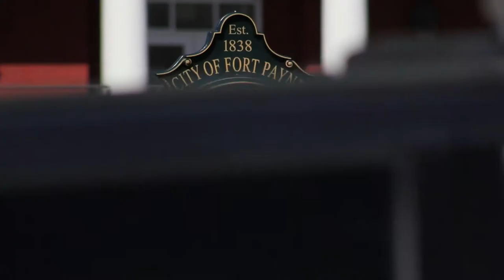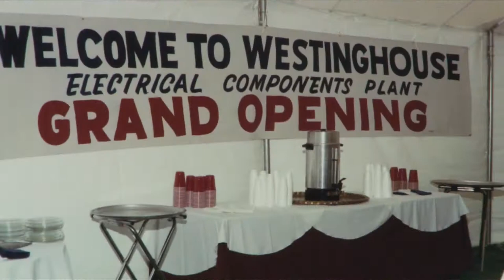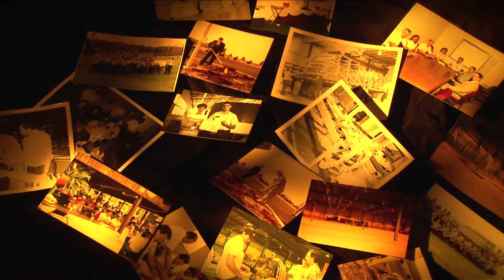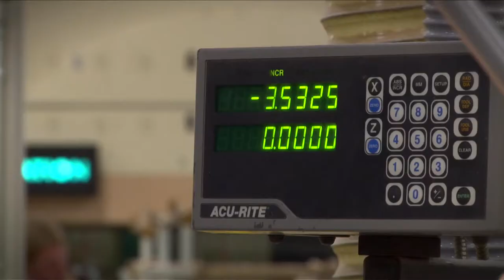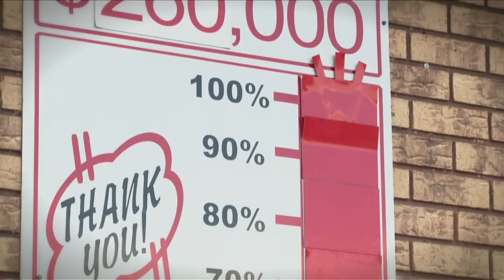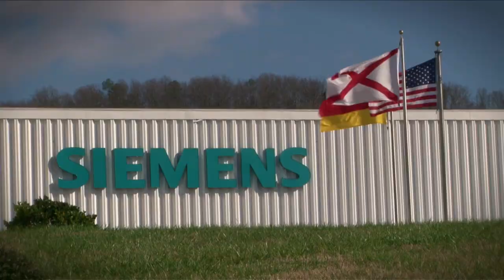Vulcan Media - Video Production Company - Birmingham, AL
Vulcan Media a corporate video production company in Birmingham, Alabama, produced this video for Siemens Fort Payne.